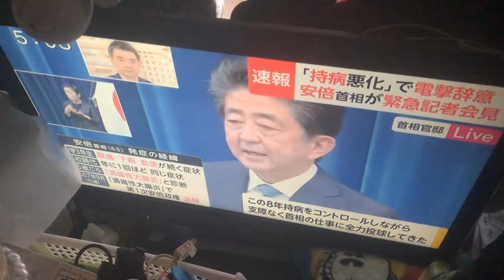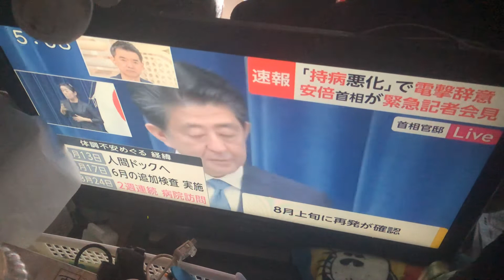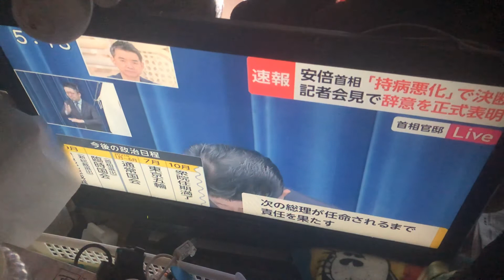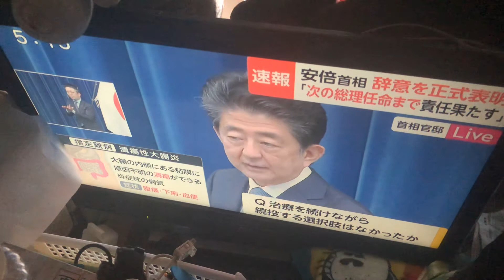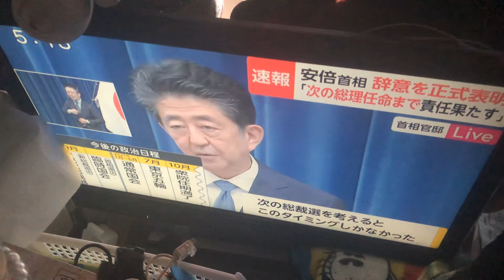安倍総理大臣辞任へ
今後どないなる‼️‼️
すいません途中で動画終わりましたがお時間があり無理でした😭😭